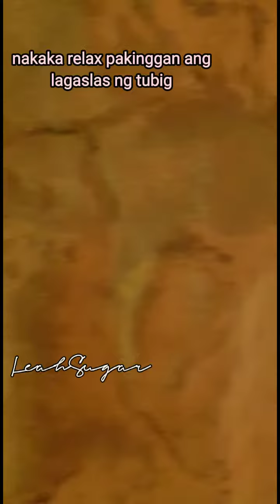Beautiful sounds ( nakakarelax)🤗